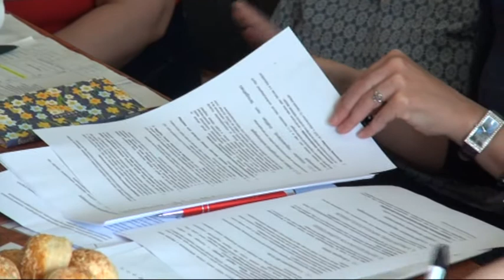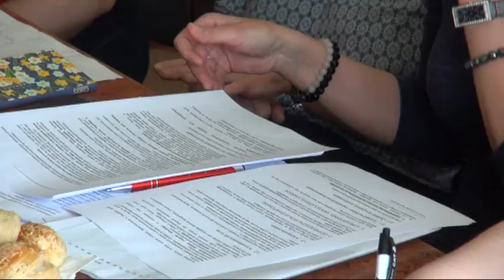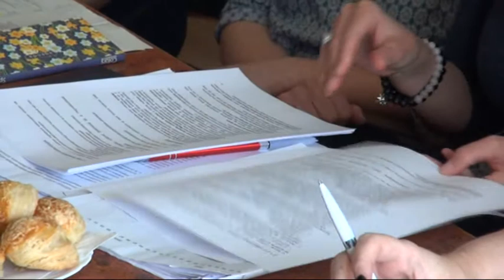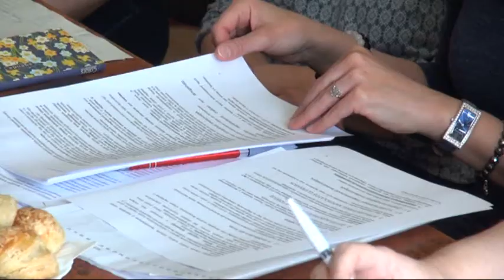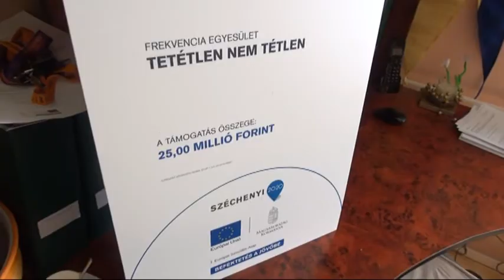Nyertes civil pályázatok Tetétlen